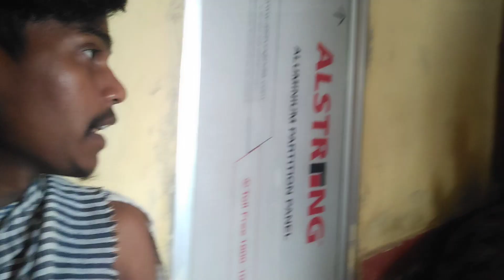MOHAMMADGANJ FOOTBALL MATCH (2024 ) (लातेहार VS मुगलसराय UP)।।